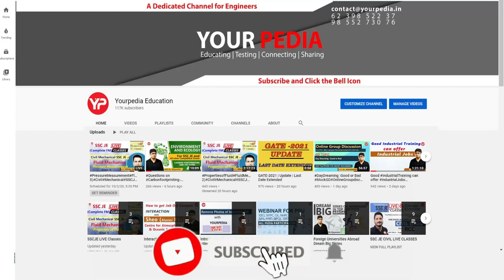Final Selection | IIT Kanpur | S & P | Post GATE Counseling 2022 | MS | YourPedia Selections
Inspirational Videos of Selected Students:

Environmental Science & Engineering GATE Preparation:

 • Environmental Che...
YourPedia Selections:

 • Interaction with ...

 • Interview questio...

 • Interview questio...

 • Interview questio...

 • Interview questio...